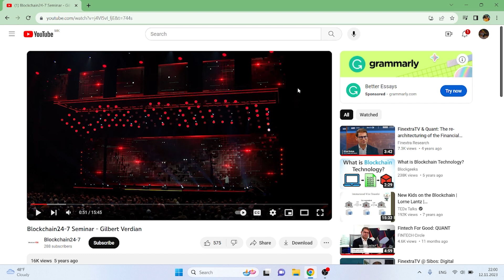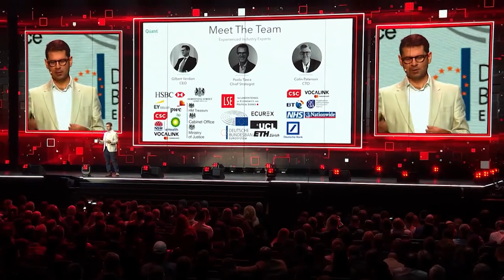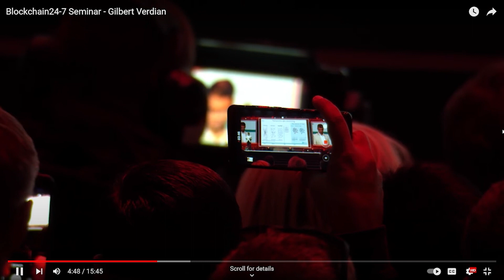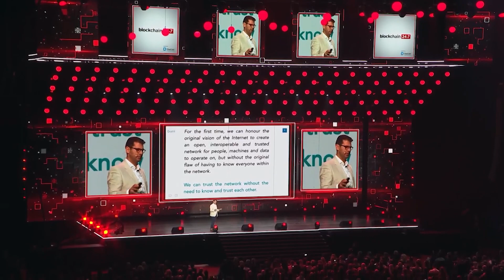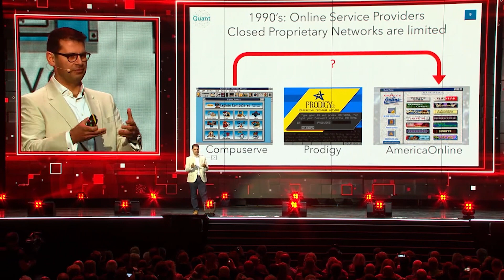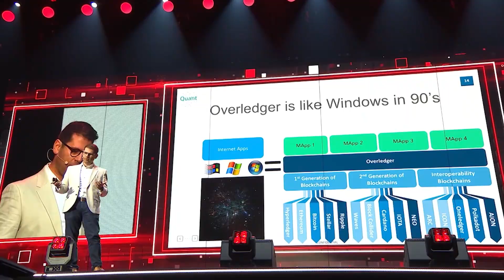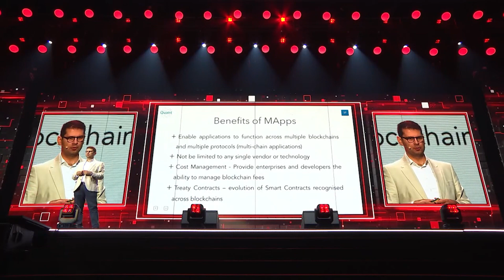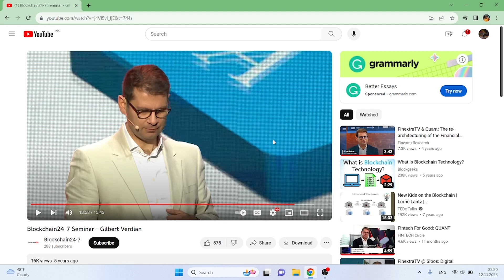‘’Quant Will Make Millionaires’’ Quant CEO Talks On Quant's Future...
Quant will make millionaires and I explain why in todays video.

I also react to a Seminar by Gilbert Verdian talking on Quants future and its potential to 100X.

⬇ Links ⬇

These tokens have 100X potential...

Content on Crypto Nation is only for Entertainment & Educational purposes only! You should not Buy, Sell, Trade, Invest or use anything I say as Financial Advice. You must check on a professional Financial Adviser before doing so. Some videos on this YouTube channel are Paid Promotions. Which means the content creator was paid to make these videos!